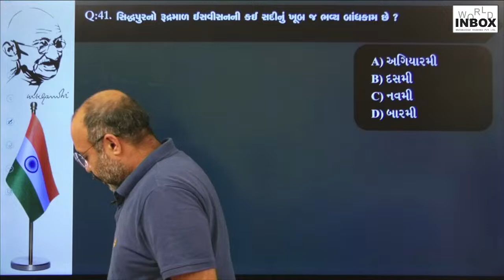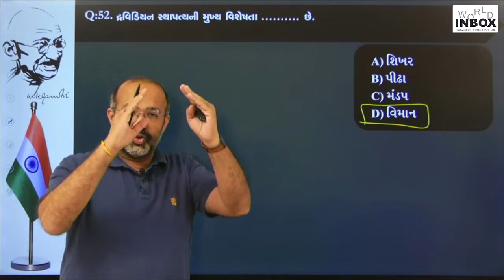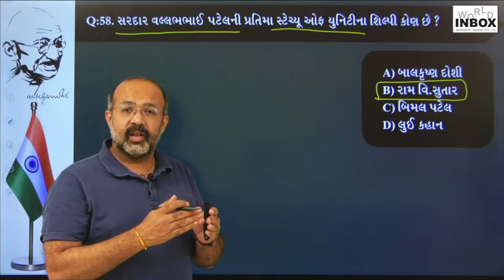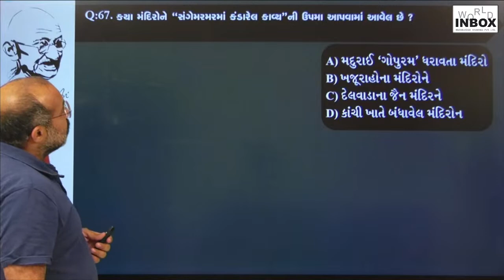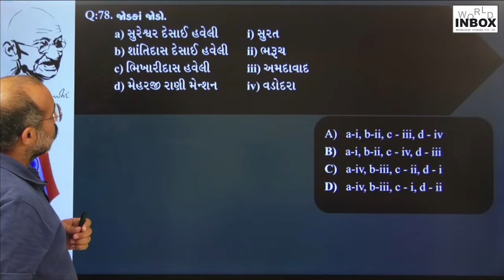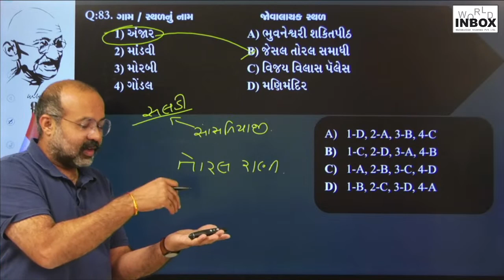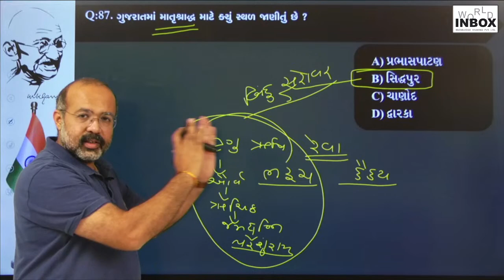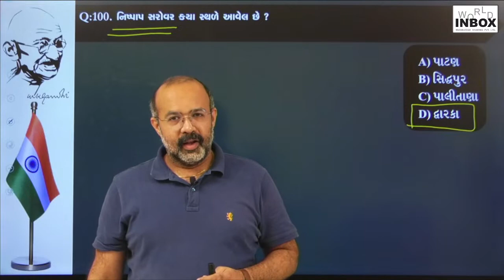Gujaratno Sanskrutik Varso 24/09/2022 Lecture by Rushi Chalalia sir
📝 World Inbox Academy Anand Vidhyanagar